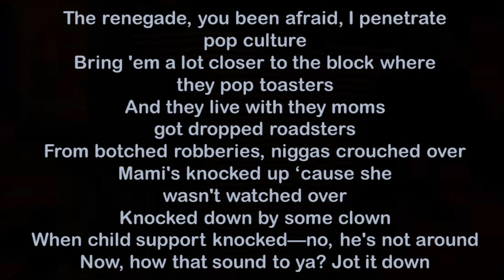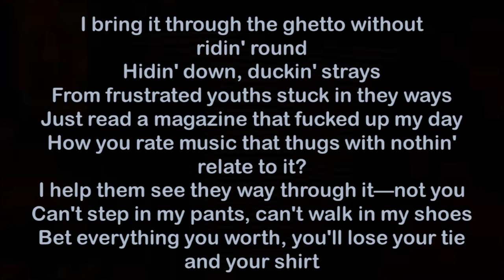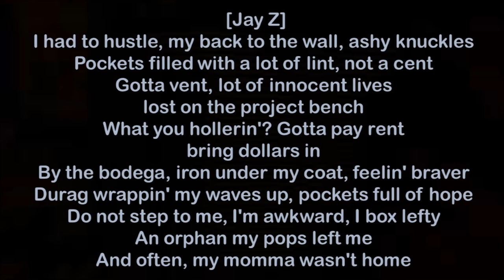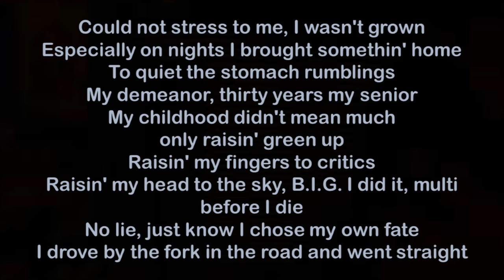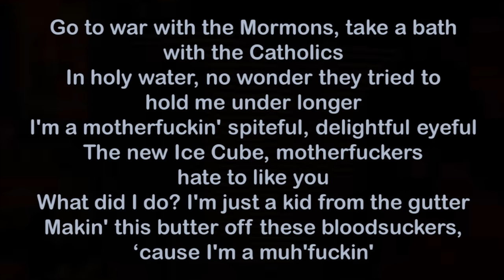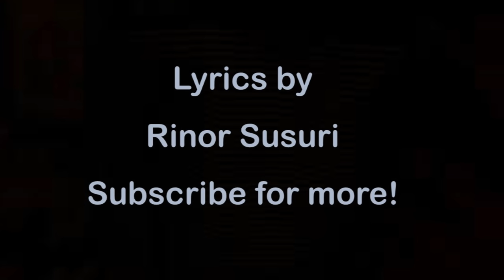Jay Z ft Eminem - Renegade [Lyrics]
I reuploaded this song cause the other one with over 5 million views got blocked by UMG for copyright rules. Hope you'll enjoy it.